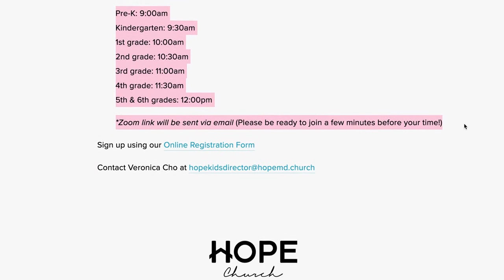H.O.P.E. Church VBS 2020 Introduction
Rocky Railway VBS 2020